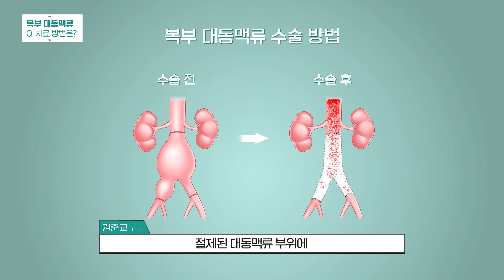뱃속의 시한폭탄 복부 대동맥류 안전하게 치료할 수 있습니다!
복부 대동맥이 늘어나면서 발생하는 복부 대동맥류.
늘어난 상태로 방치했다 파열될 경우 사망률이 30~50%에 이를 정도로 위험한 질환입니다.
하지만 빠른 진단과 정확하고 안전한 치료가 이루어 진다면 크게 걱정할 필요가 없습니다.

0:00 오프닝
0:10 대동맥류란?
0:48 복부 대동맥류 원인은?
1:18 복부 대동맥류의 증상은?
2:04 복부 대동맥류 검사 방법?
2:21 복부 대동맥류 진단 기준은?
2:58 복부 대동맥류 치료 방법은?
4:15 치료 후 재발 위험이 있나요?
4:45 복부 대동맥류 예방법이 있다면?